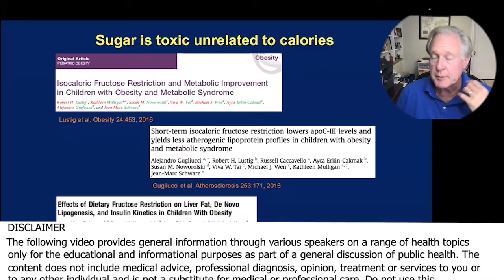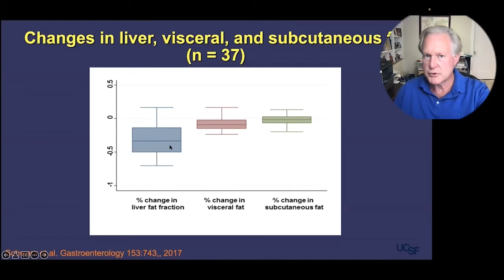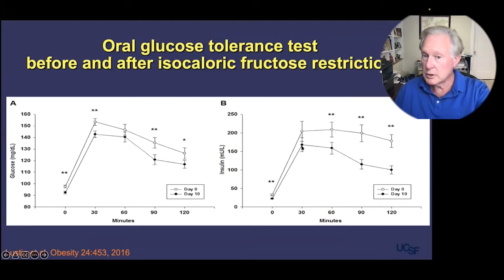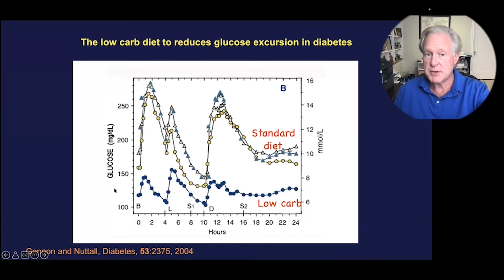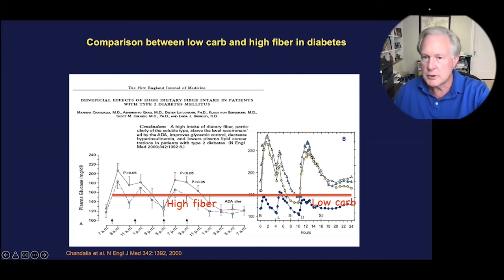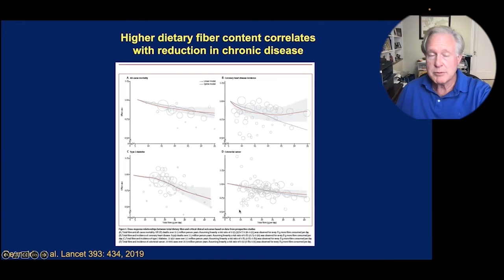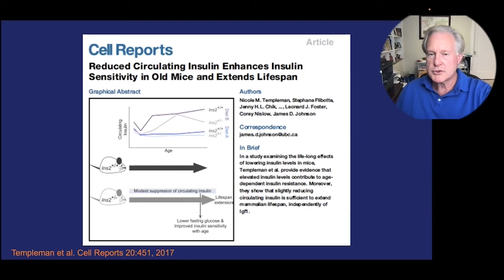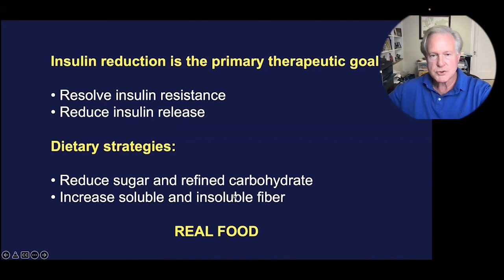It's Not About Calories, It's About Insulin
Dr. Robert Lustig
• Book - Metabolical

Dr. Robert Lustig is a The New York Times bestselling author and author of Metabolical: The Lure and the Lies of Processed Food, Nutrition, and Modern Medicine and a Professor of Pediatric Endocrinology at the University of California, San Francisco.

Dr. Robert Lustig, a pediatric neuroendocrinologist who has long been on the cutting edge of medicine and science, challenges our current healthcare paradigm which has gone off the rails under the influence of Big Food, Big Pharma, and Big Government.

You can’t solve a problem if you don’t know what the problem is. One of Lustig’s singular gifts as a communicator is his ability to “connect the dots” for the general reader, in order to unpack the scientific data and concepts behind his arguments, as he tells the “real story of food” and “the story of real food.”

Metabolical weaves the interconnected strands of nutrition, health/disease, medicine, environment, and society into a completely new fabric by proving on a scientific basis a series of iconoclastic revelations, among them:

• Medicine for chronic disease treats symptoms, not the disease itself
• You can diagnose your own biochemical profile
• Chronic diseases are not "druggable," but they are "foodable"
• Processed food isn’t just toxic, it’s addictive
• The war between vegan and keto is a false war—the combatants are on the same side
• Big Food, Big Pharma, and Big Government are on the other side

Making the case that food is the only lever we have to effect biochemical change to improve our health, Lustig explains what to eat based on two novel criteria: protect the liver, and feed the gut. He insists that if we do not fix our food and change the way we eat, we will continue to court chronic disease, bankrupt healthcare, and threaten the planet. But there is hope: this book explains what’s needed to fix all three.

Dr. Lustig has become a leading public health authority on the impact sugar has on fueling the diabetes, obesity and metabolic syndrome epidemics, and on addressing changes in the food environment to reverse these chronic diseases.

A native of Brooklyn, New York, graduated from Massachusetts Institute of Technology and received his M.D. from Cornell University Medical College. He completed his pediatric residency at St. Louis Children’s Hospital, his clinical fellowship at UCSF, his post-doctoral fellow and research associate in neuroendocrinology at The Rockefeller University. He has been a faculty member at the University of Wisconsin-Madison, and the University of Tennessee, Memphis.

In 2013, Dr. Lustig received his Masters in the study of Law from University of California, Hastings to enable him to impact the food industry through policy change.

Dr. Lustig has authored 125 peer-reviewed articles and 73 reviews. He has mentored 20 pediatric endocrine fellows, and trained numerous other allied health professionals. He provides endocrinologic support to several protocols of the Children’s Oncology Group. He is the former Chairman of the Ad hoc Obesity Task Force of the Lawson Wilkins Pediatric Endocrine Society, a member of the Pediatric Obesity Practice Guidelines Subcommittee of The Endocrine Society, a member of the Obesity Task Force of the Endocrine Society, a member of the Pediatric Obesity Devices Committee of the U.S. Food and Drug Administration, a member of the Bay Area Board of Directors of the American Heart Association, and a member of the Steering Committee of Health Foods, Healthy Kids of the Culinary Institute of America. He also consults for several childhood obesity advocacy groups.

Dr. Lustig lives in San Francisco with his wife Julie and two daughters. Spare time (what little there is) is spent cooking, theater-going, and traveling.

To Contact Dr Robert Lustig, M.D.  go to robertlustig.com